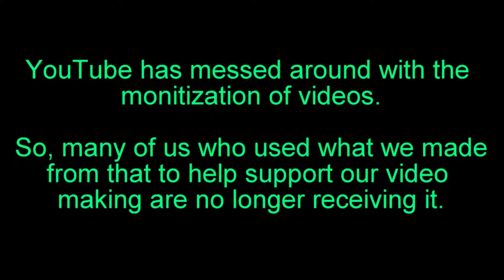20180503 superior towing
Superior Towing driver exhibits special driving skills.